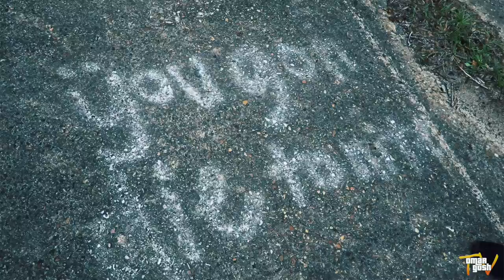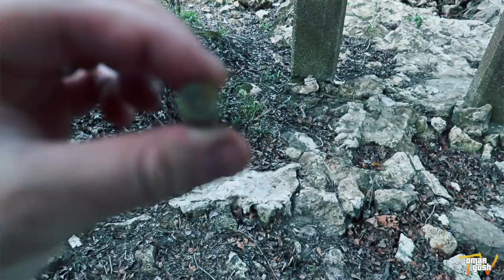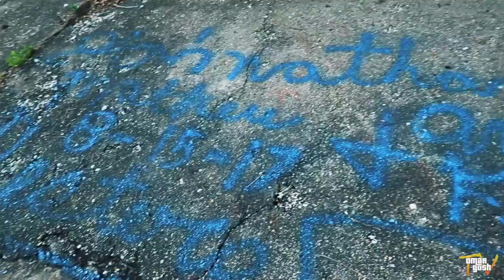HAUNTED SPOOK BRIDGE (GHOST WOMAN) | OmarGoshTV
On todays haunted adventure, OmarGoshTV finds a mysterious bridge known as the haunted abandoned SPOOK BRIDGE in Georgia where many haunted true story events have taken place. There was a based on true events movie made here as well which OmarGoshTV talks about while exploring the haunted SPOOK BRIDGE.